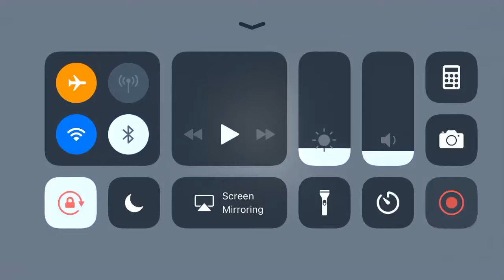Police Prison Bus Simulator